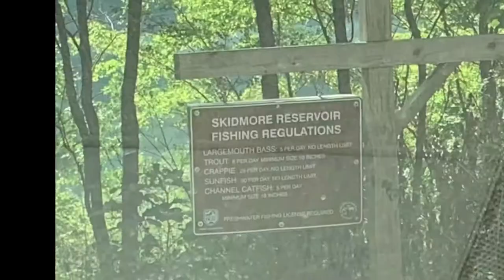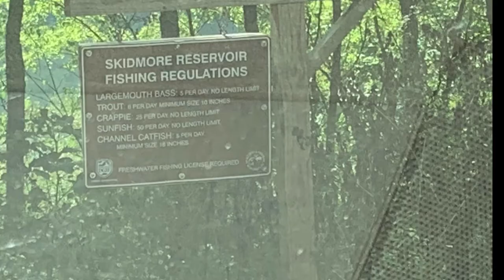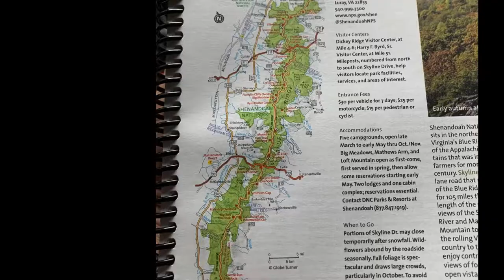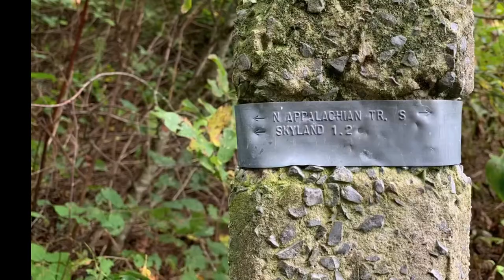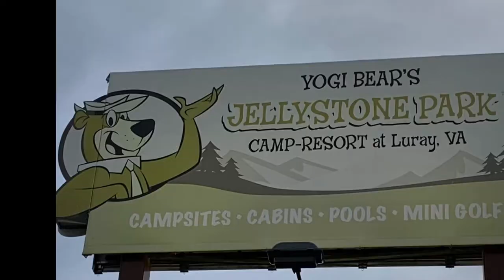17 Visit to the Bell farm in Virginia